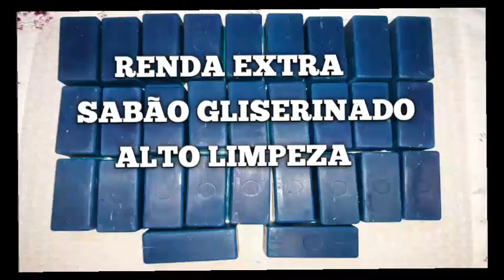RENDA EXTRA SABÃO GLICERINADO AUTO LIMPEZA !!!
OI PESSOAL  !!
COMO ESTÃO  VOCÊS  ?
ENTÃO  HOJE VAMOS APRENDER A FAZER ESSE  MAGNÍFICO  SABÃO GLICERINADO FEITO COM A GORDURA DA PELANCA !!
ENTÃOVAMOS QUE VAMOS.

LINK DO NOVO CANAL DE CROCHÊ ❤❤

PAGINA DO FACE
ECONOMIA DOMÉSTICA
ENDEREÇO
MARIA MENDONÇA
CAIXA POSTAL 38
CEP 27965025
SÃO JOSÉ DO BARRETO
MACAÉ

MATERIAIS

2 K DE GORDURA  DE PELANCA BOVINA  OU SEBO

1 L DE ETANOL OU 92 USEI  NA TECEITA 1 L É MEIO DE ÁLCOOL

350 GR DE SODA ESCAMA 98 A 99 EM 500 ML DE VINAGRE DE ÁLCOOL  1 HORA ANTES DE FAZER O SABÃO

2 SABÕES =400 GR AZUL GLICERINADO DISSOLVIDO EM 1 LITRO DE ÁGUA

350 GR DE AÇÚCAR EM 500 ML DE ÁGUA LEVAR PARA FERVER E ESPERAR AMORNAR

100 ML DE SUMO DE LIMÃO

CORANTE E ESSÊNCIA OPCIONAL

🔺️Transformar Soda escama em líquida 50%
🔺️96 à 99%= dissolve 1kg soda em 1litro e 960 ml de água
🔺️60%= dissolve 1kg da soda em  1 litro e 200mls de água
🔺️70%= dissolve 1kg da soda em  1 litro e 400mls de agua

🔺️No copo medidor, a soda escama é a mesma medida do arroz ou açúcar
🔴 Sol↔️99%
🔴 Escorpião↔️98%
🔴 Indaia↔️60%
🔴 Bel↔️ 98%
🔴Yara↔️70%
🔴 Bradoc↔️98%
🔴 Lipon↔️70%
🔴Elétrica↔️96%
🔴Sansão↔️60%
🔴 Gioca↔️99%
🔴Politriz↔️99%
🔴Rodo↔️99%
🔴Caveira↔️70%
🔴Amália↔️99%

⭕Tabela para uso de soda para 1 litro de óleo
Escama
60% = 290g
70 ou 75% = 250g
96 à 99% = 140g
50% (líquida)= 200ml